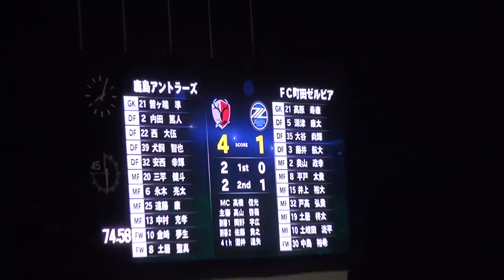戸高弘貴のゴラッソ 第98回天皇杯 鹿島 5-1 町田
詰めもしないディフェンスもあるがフリーで決めきったゴラッソ
すばらしい弾道